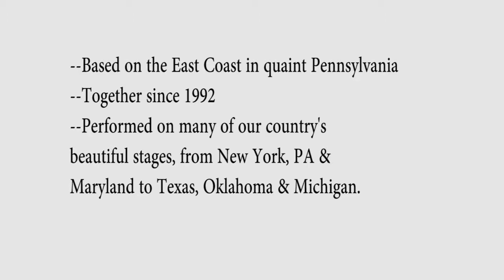Wyndfall -- Americana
Wyndfall performs Americana, Celtic music & Folk Rock music.  & on Facebook

Playlist -- Excerpts from:
0:00 Darby's Jig
0:55 John Barleycorn
2:34 June Apple